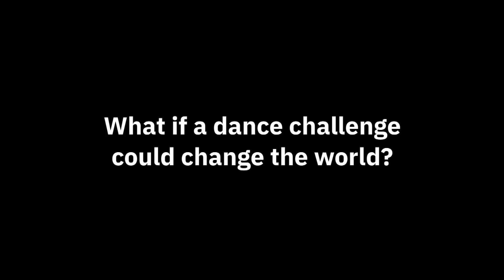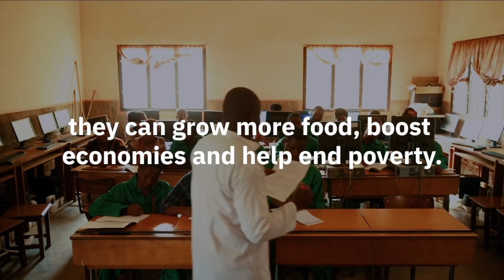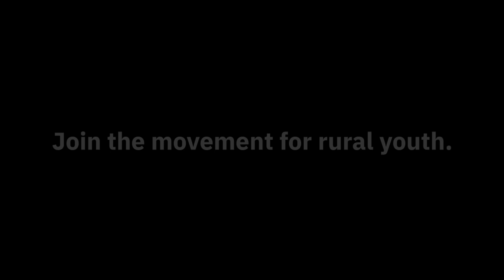Freedom – Dance for Change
Youth are Africa’s greatest asset. Join Mr Eazi and Sherrie Silver as they team up with the United Nations’ International Fund for Agricultural Development (IFAD) to help bring attention to the millions of rural youth in Africa, and around the world, who are ready to help make the world more food secure.

In the lead up to International Youth Day 2019 — join them and dance for change:

1. Share the film

2. Do the dance and upload your video to the DanceforChange petition on TikTok

3. Take action and learn more about the issues

This new music video from director Olle Enqvist featuring ‘Freedom’ by Mr Eazi, Guiltybeatz and J.Derobie, was shot on location with young farmers from rural Cameroon from an IFAD-supported project which is working to create jobs and reduce poverty for young people. If we raise our voices, we can make sure world leaders invest more in agriculture and empower young people in Africa, and around the world, to increase food production, provide jobs and reduce poverty.

The DanceforChange challenge, launched this week on TikTok, the short-form mobile video platform, acts as a virtual petition and asks world leaders to invest more in sustainable agriculture and young people as a means to end global poverty and hunger. IFAD will use each dance video to call on leaders to increase funding for agriculture and create opportunities for rural young people around the world.

Help IFAD invest in rural youth. Let’s DanceforChange.

Cast

Bella Bienvenu

Christiane Batoum

Éric Mbouombouo Nsangou

Gabriel Madji

Gladice Mekam Zangue

Huguette Mefofam Kue

Joseph Ambomo

Josiane Bessala Bekono Balbine

Marie Melounou Ekani

Noah Jean-Marie Tsala

Sidonie Apo

Sylvie Tatiana Assougena Biloa

Yolande Bedzigui Félicité

Zelap Ze Sophonie

Project

IFAD-supported Youth Agropastoral Entrepreneurship Promotion Programme (PEA-Jeunes) in Cameroon

Director

Olle Enqvist

Producer

Novel Thoughts

Brian Barbarik

Choreography

Sherrie Silver

Dancers

Ballet National du Cameroon

Didier Maniguha

Rachidi Munyurangabo

Music

FREEDOM: Written and performed by Mr Eazi and J.Derobie. Production and track by Guiltybeatz. All artists are with Empawa Africa.

Lyrics

Farming

Freedom

Farming - Zagadat

Freedom

Farming

Freedom

Farming

Freedom

Where we dey get food from - Farming

If you want chop cocoyam

Wey you no steal from any farm - Zagadat

Cauz u dey own your own farm - Freedom

Farming oh Farming

Freedom oo Freedom

Farming yo Farming

Freedom mo Freedom

Wey you no steal from any farm

Ibe like when you get business

Wey edey grow edey get success

You go know sey you get fitness

There nor u for change your steps

Upgrade if you know you go fit

Carry tools don’t wait for defeat

Push hard u for go you be lit

No lose guard don’t hesitate

Farming

Farming

Farming

Freedom

Freedom

Freedom

Mo farming

Mo freedom

Mo farming

Mo freedom

Aaaaaa

You get job u go get new friends

Businessmen and shareholders

Money come u for buy more shares

Invest get more interest

Farming yo Farming

Freedom mo Freedom

Farming yo Farming

Freedom oo Freedom

Farming

Farming

Farming

Freedom

Freedom

Freedom

Mo farming

Mo freedom

Mo farming

Mo freedom

Aaaaaa

Farming - Freedom

Farming - Freedom

Farming - Freedom

Farming - Freedom

Mo Farming

Mo Freedom

Mo Farming

Mo Freedom

Mo Farming

Mo Freedom

Mo Farming

Mo Freedom

Mo Farming